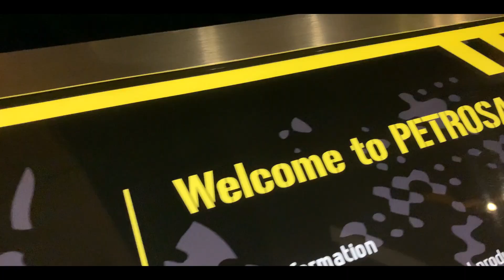petrosains & aquaria hangout with cousin !!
fun day at petrosains and aquaria with my beloved cousin..
btw this was actually on 2021 but i just have the time to edit right now :p

Credit to the real owner of the song, none of the song inside this video was made by me
song name : Reforget by Lauv